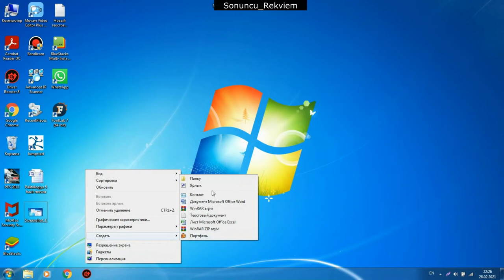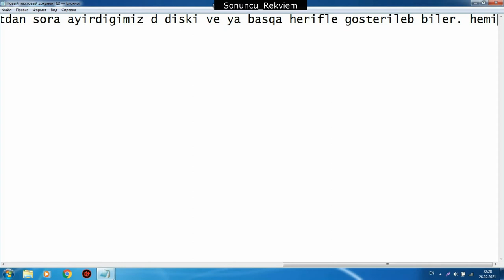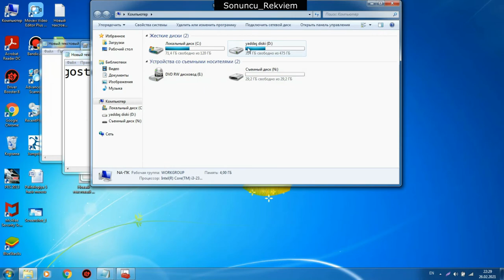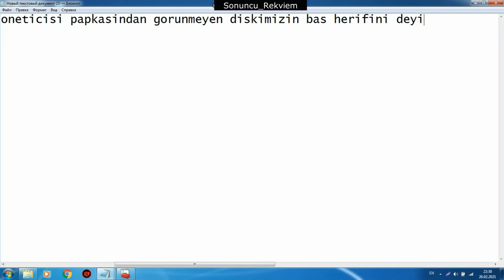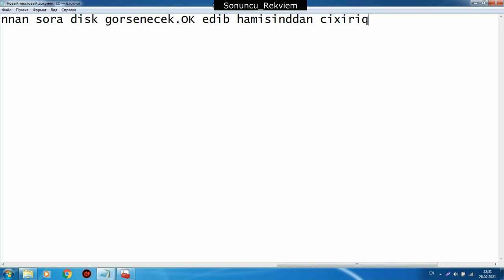formatan sonra gorunmeyen D diski problemini hell etmek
Maraqlı məlumatlari sizinle bölüşmək disk d format windows #7 #